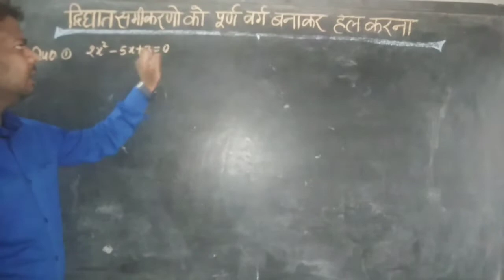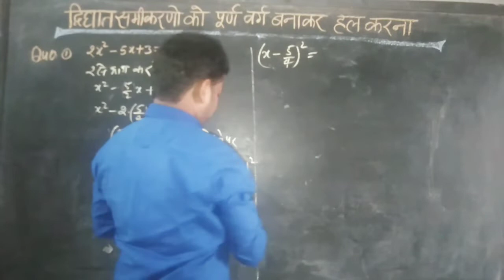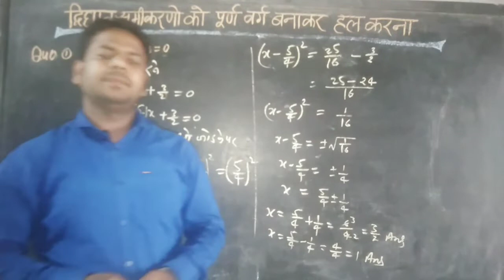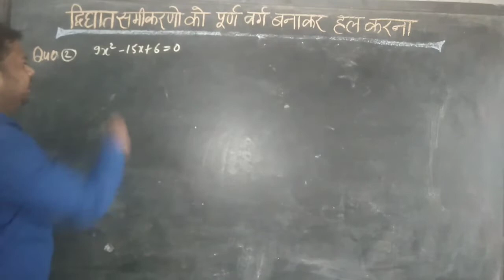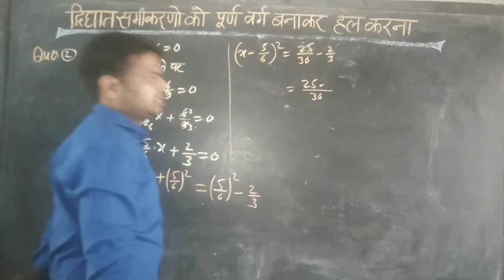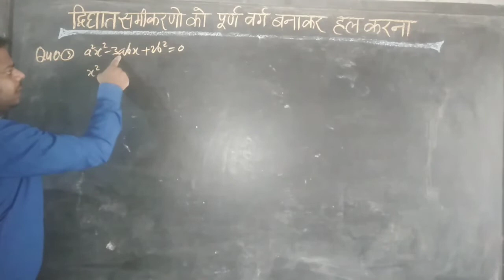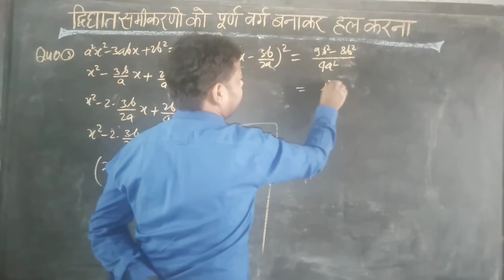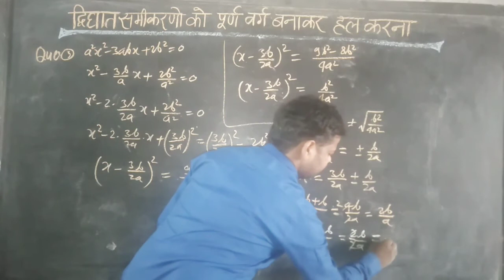quadratic equation complete square methods द्विघात समीकरण पूर्ण वर्ग विधि